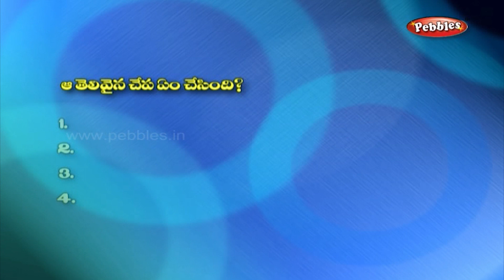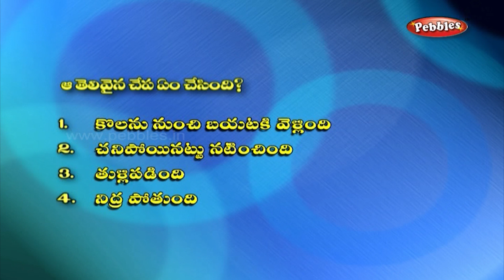Three Fishes | Panchatantra 3D Stories in Telugu | Telugu Educational Stories for kids